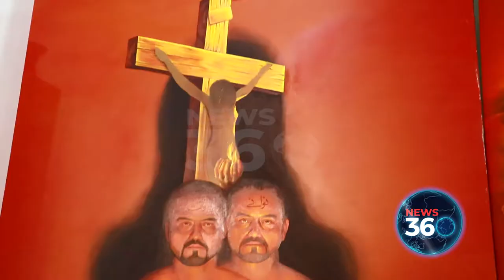Shahid Rassam Exclusive Interview With IlIyan AlKarim | News 360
Shahid Rassam Interesting Conversation With IlIyan AlKarim

Host: IlIyan AlKarim
Guest: Shahid Rassam (Painter & Sculptor)